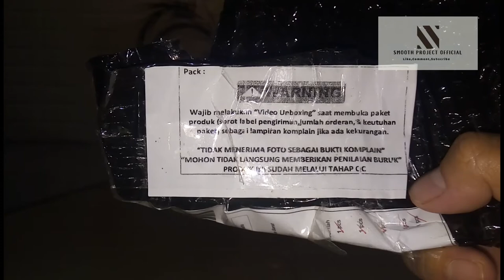Peralatan Berkebun Bagus Walau Beli Online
Update..
Setelah dilakukan pemakaian selama 1 bulan semua tools yg dibeli trnyata kokoh dan kuat,  hebaaaat!!

Berikut peralatan yg dipakai saat berkebun,atau bercocok tanam meskipun belinya melalui daring tapi tetap oke...

simak videonya smpai habis ya,terimakasih..